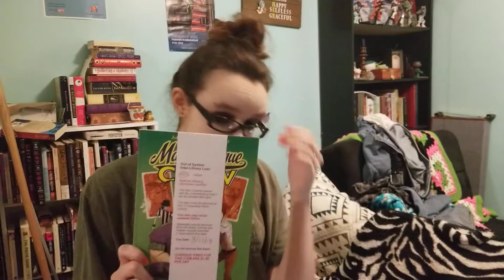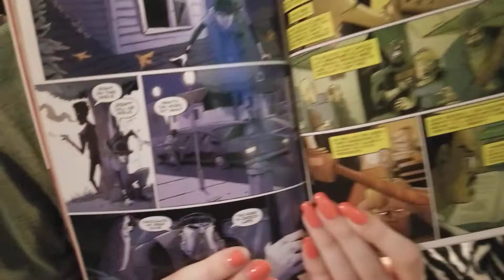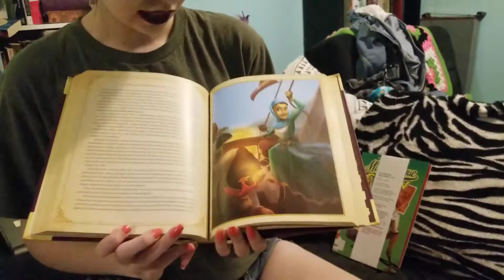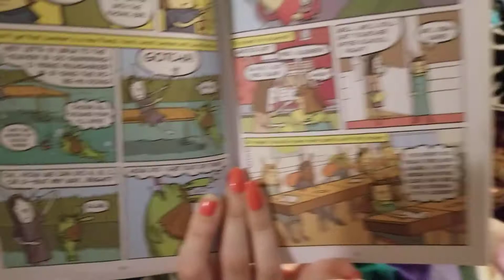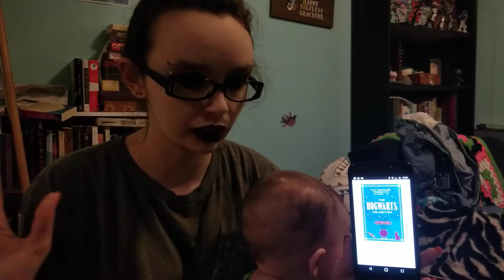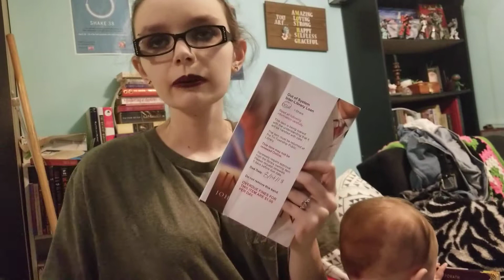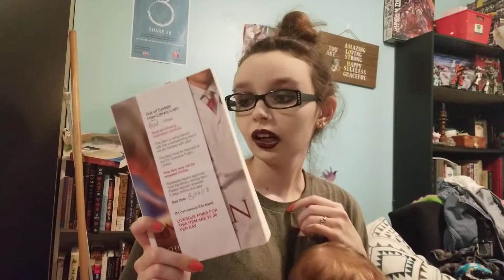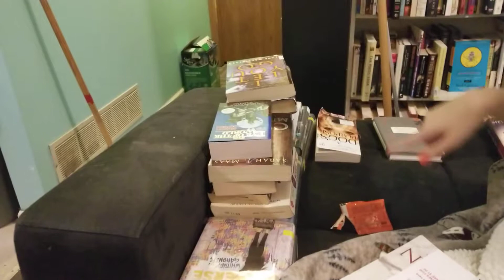Reading Wrap Up August 2018 part 1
Books mentioned:
Wuthering Heights

Chew, Vol. 5: Major League
by John Layman

Rejected Princesses: Tales of History's Boldest Heroines, Hellions, and Heretics
by Jason Porath

El Deafo
by CeCe Bell

Short Stories from Hogwarts of Heroism, Hardship and Dangerous Hobbies

Short Stories from Hogwarts of Power, Politics and Pesky Poltergeists

Hogwarts: An Incomplete and Unreliable Guide

The Intern
by John S. Daniels